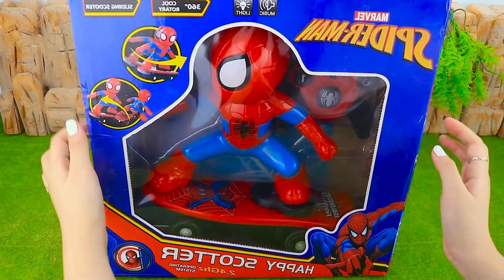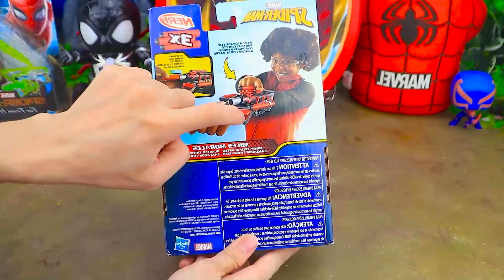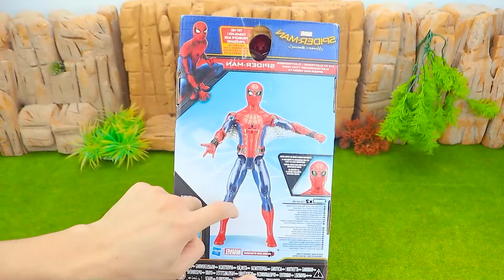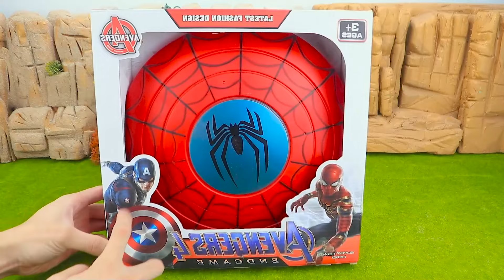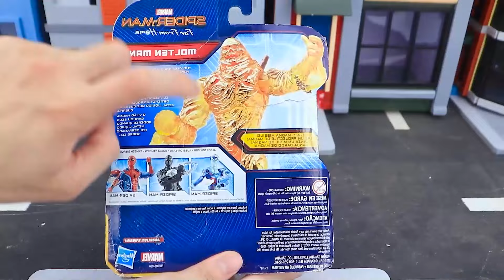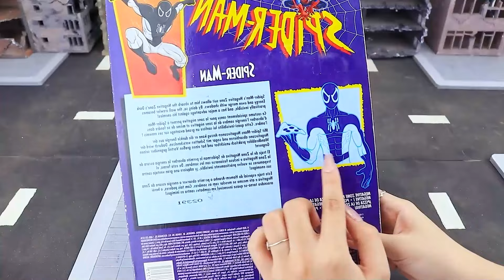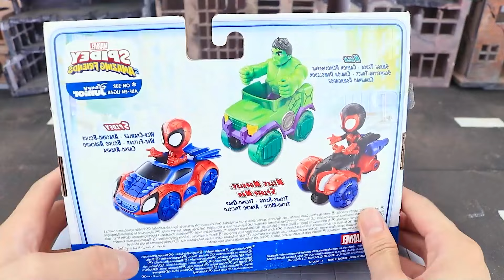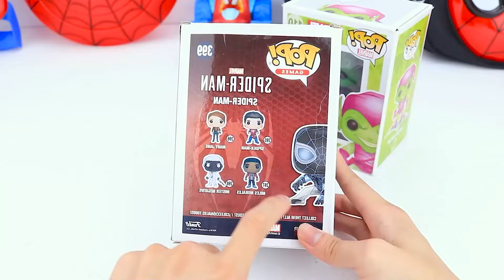Marvel Popular Toy Series Collection | Spider Man Action Doll | Marvel Toy Gun Series Open Box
Explore the thrilling world of Marvel toys in our latest unboxing video! 🎉🕷️ Dive into the Marvel Popular Toy Series Collection, featuring the amazing Spider-Man Action Doll and the exciting Marvel Toy Gun Series. Watch as we open these awesome boxes and showcase the detailed toys and accessories. Perfect for Marvel fans and collectors, this video offers a close-up look at some of the coolest Marvel merchandise. Don’t miss out on this action-packed unboxing!